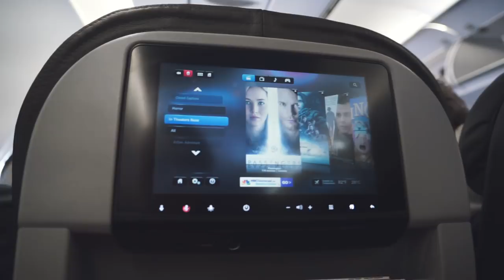Flying to MEXICO 🇲🇽 + LOST MY LAPTOP! - Mexico Vlog Day 1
We’re officially back in MEXICO! Today we're heading to Cancun, Mexico and for the next month we’ll be exploring the Yucatan Peninsula, more of Mexico City, and Cuba!! We’re also meeting up with some awesome travel vloggers and can’t wait to see what adventures are in store ☀️😎🌴 Oh, and Eric might have left his laptop on the airplane 😔

Stay in our awesome Airbnb! And get $35 off your first booking with this

If only 10% of our subscribers pledged $1, we’d have just enough money to scrape by and run this channel full-time!

Supporters get access to never before seen vlogs, private chats with us and more!

== About Us ==

== Our Gear ==